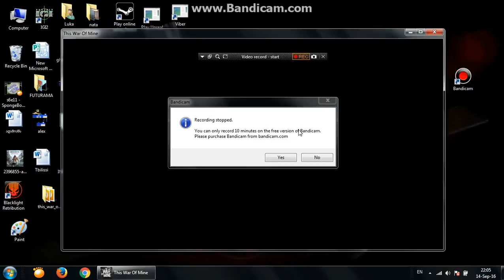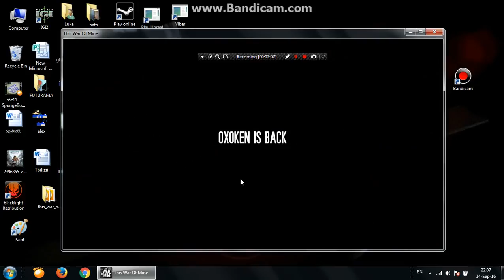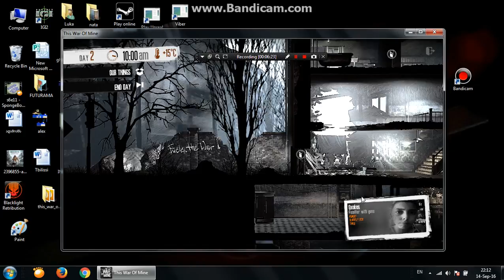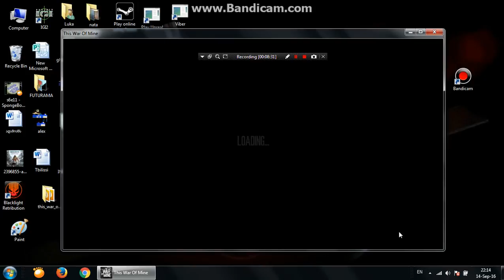This war of mine part #2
i love playing this war of mine. this game is so emotional and it helps us to survive a war